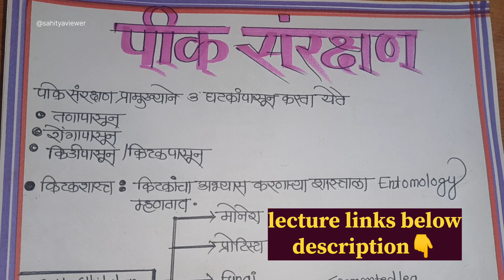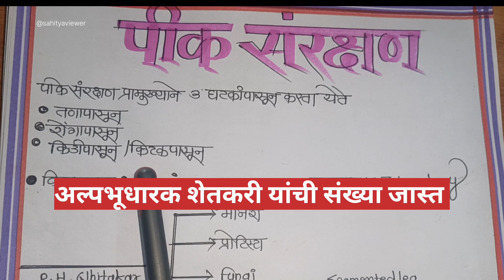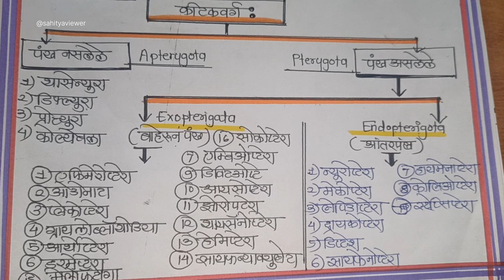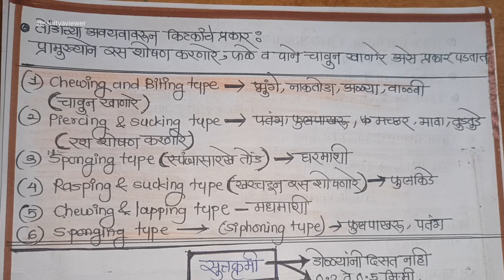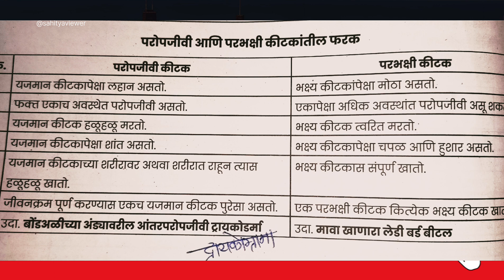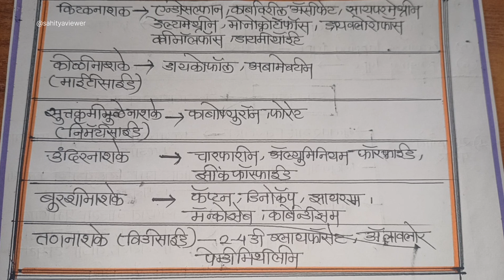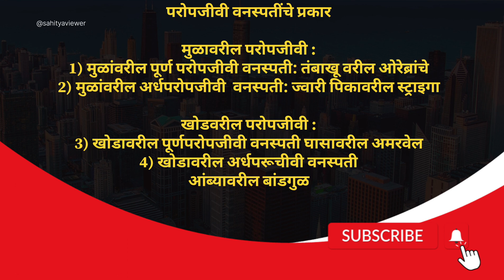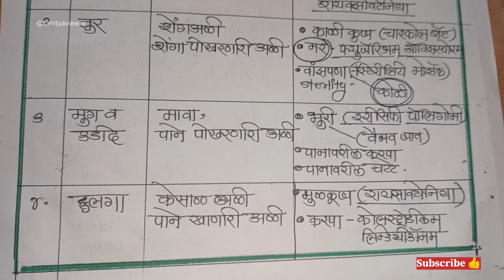कृषी सेवक भरती l ग्रामसेवक भरती l पीक संरक्षण भाग 1🔥l तांत्रिक घटक l कीटक शास्त्र l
कृषी सेवक भरती 2023
 ग्रामसेवक भरती तांत्रिक घटक
 कृषी सेवक भरती तांत्रिक घटक
 जिल्हा परिषद भरती
 सरळ सेवा भरती
 ग्रामसेवक भरती अभ्यासक्रम
 कृषी सेवक भरती अभ्यासक्रम
krushisewak lecture
krushisewak syllabus
krushisewak classes

कृषि तांत्रिक घटक : @sahityaviewer2725
विडिओ लिंक 🔥🔥